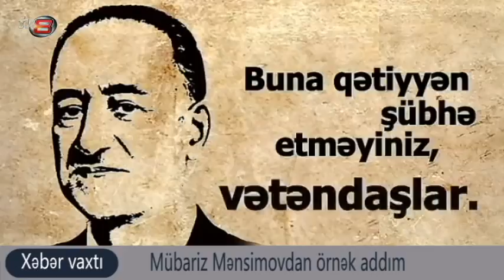SON DƏQİQƏ_28.12.2018 Mübariz Mənsimovdan Rəsulzadəyə böyük dəyər